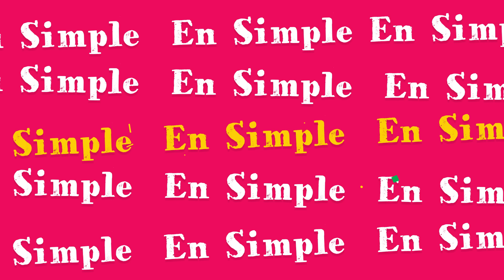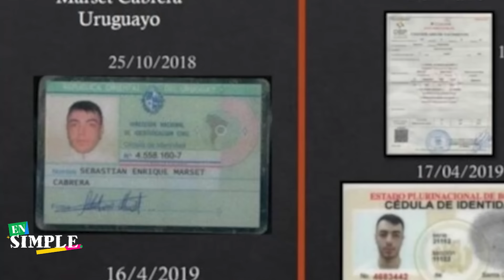Así fue cómo Sebastián Marset planeó su fuga para evadir a más de 2.200 agentes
Mientras la interpol buscaba por todo el mundo al peligroso
Sebastián Marset, él disfrutaba tranquilamente su vida como futbolista de su propio equipo en Bolivia.
Y ahora, nuevamente logró fugarse, burlando un enorme operativo policial de más de 2.200 agentes.